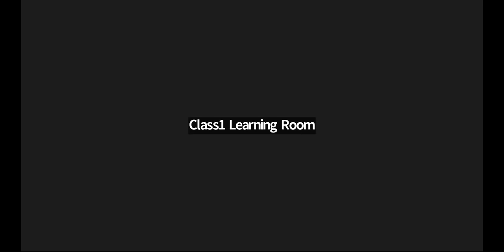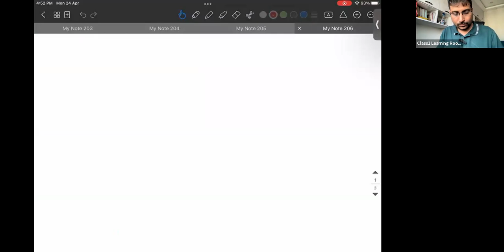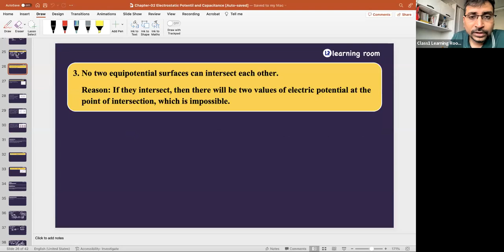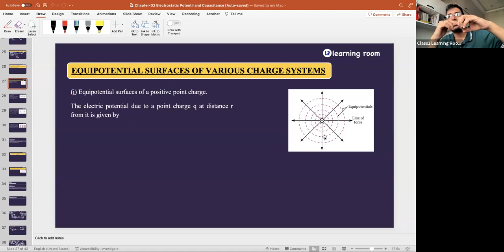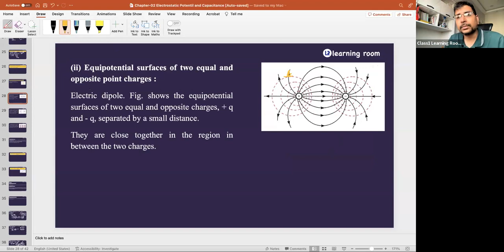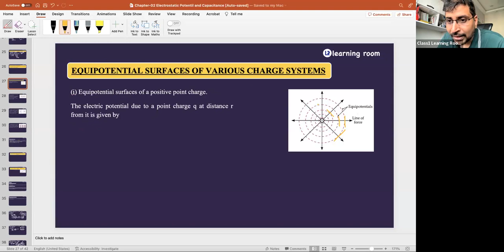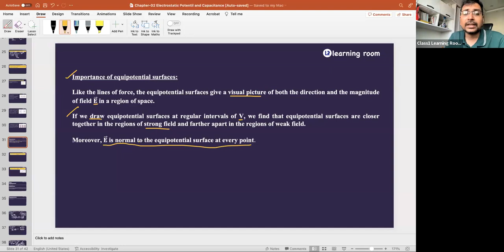24th phy b1